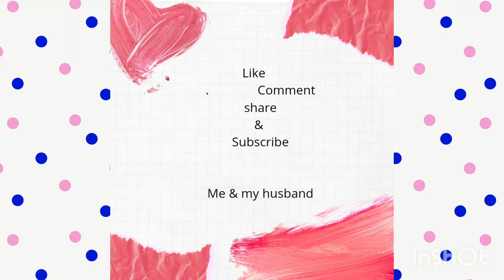মজাদার চাটনি।YouTube//me and my husband.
Created by InShot হ্যালো ভিউয়ার্স আসসালামু আলাইকুম। me and my husband চ্যানেল থেকে বলছি। আর পাশে থাকবেন। শীতের দিনের মজাদার চাটনি বানালাম। আশা করি আপনাদের ভালো লাগবে। আপনারা এভাবে করে খাবেন। ভালো থাকবেন আল্লাহ হাফেজ।